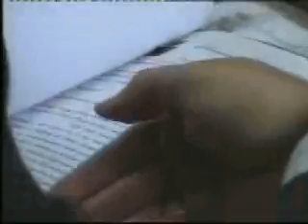230908 SESIÓN 27 HCM STTOME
Derecho del Niño por nacer , Derecho de la Mujer, 23 de Septiembre de 2008- Santo Tomé - Argentina  Debate entre Concejal Sergio Ripoll (PJ) y Libertad Lostumbo (Socialista)